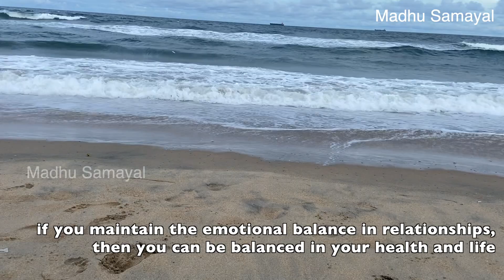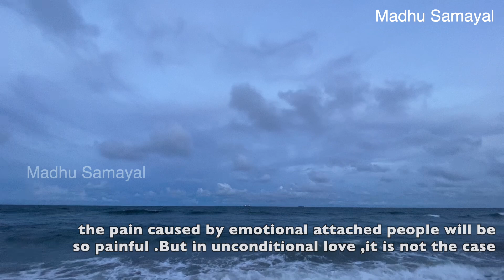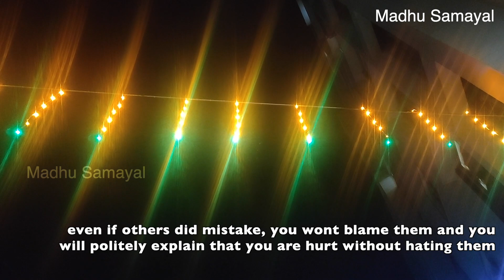மற்றவர்களிடம் உள்ள பற்றுதலால் ஏற்படும் மன அழுத்தத்தை எப்படி சமாளிப்பது|Life Lesson 3| Emotional bond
This Video talks about emotional attachment/bond challenges in day to day life
How to Overcome stress caused by Emotional Attachment towards others